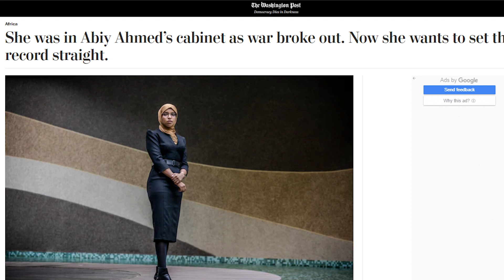ዕለታዊ ዜና ጃኖ Daily Jano News 31-12-2021